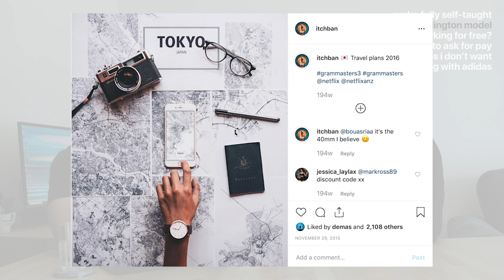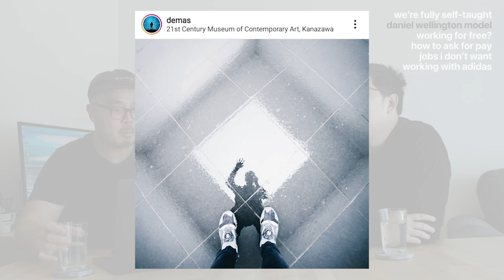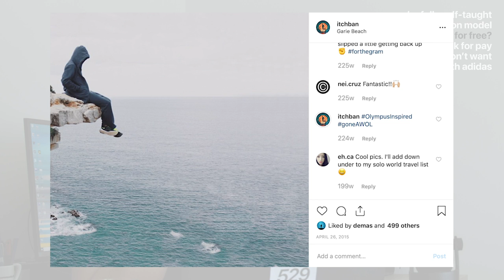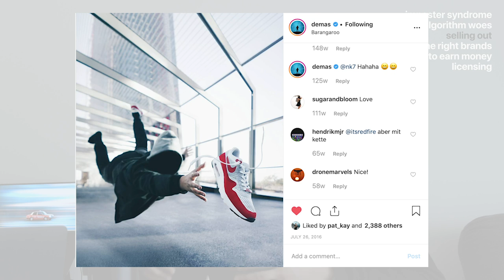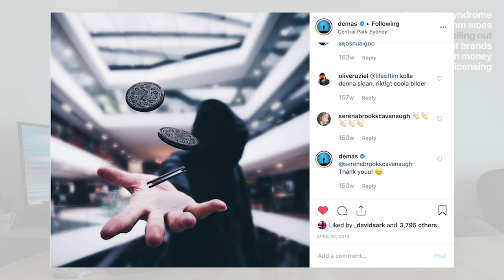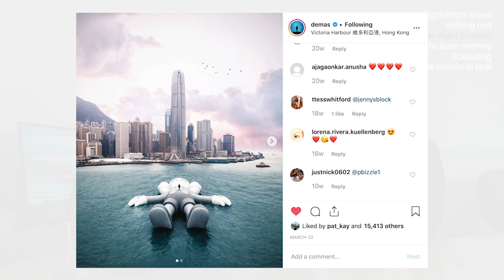How to make money from Instagram and photography w/ Demas & Itchban - 529 Podcast 004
On this week's episode, we discuss one of our most asked questions - how to make money from Instagram & photography, how to work with brands & how to go professional. We chat about our own personal journeys and experiences on working with brands such as Adidas, Nike, DJI, Canon, Adobe, Samsung and more.

Hosted by @demas & @itchban